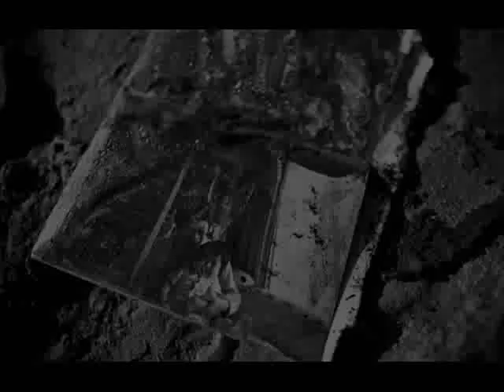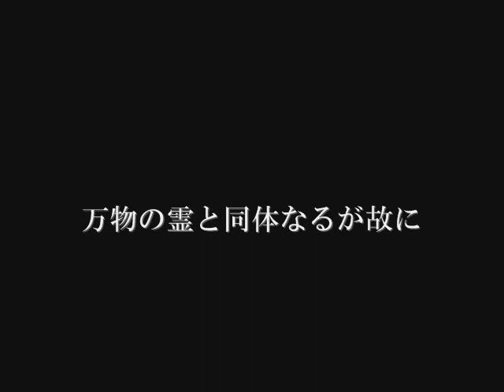Jack or Jive- Image Clip -六根清浄ROKKONSHOUJYOU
For 11th March 2011